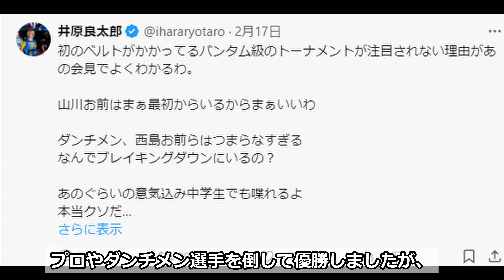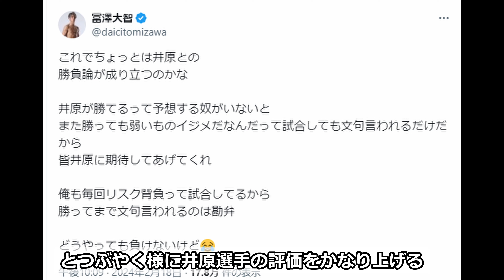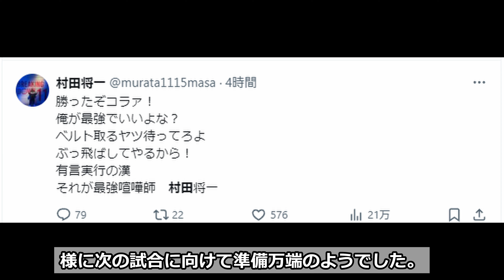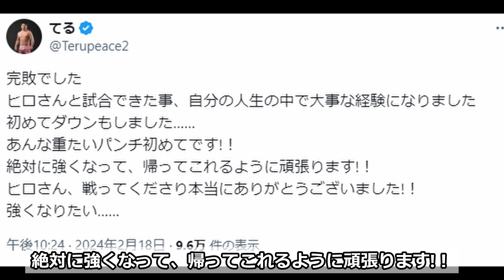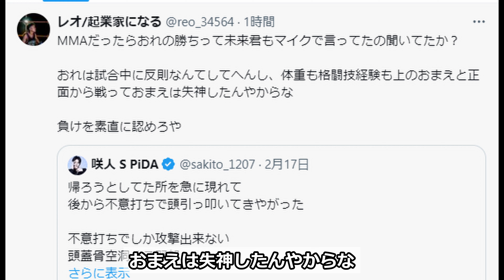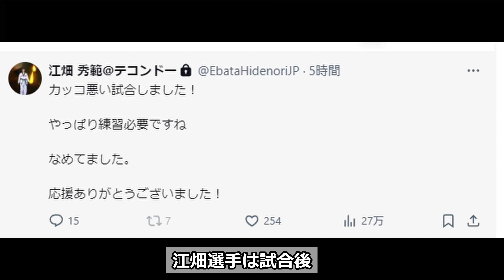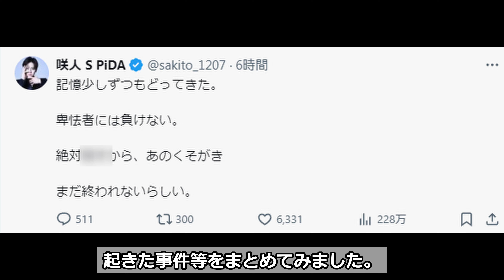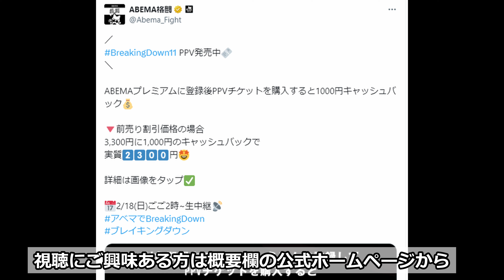『被害届を出すそうです』朝倉未来ブレイキングダウン運営裏でまさかの事件!朝倉海も止めに入り無事終了【ブレイキングダウン11試合結果速報】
『フルトンに裏で○○されていた 』井上尚弥がKO劇の裏で試合後にまさかの告発【海外の反応】井上尚弥vsフルトン試合結果

00:00 動画始め

◆音楽
Credit: